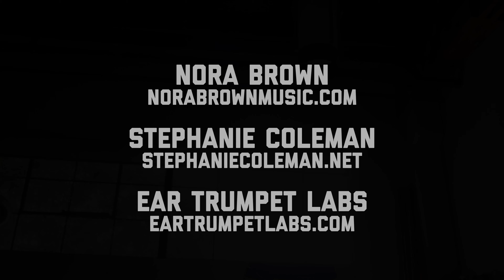Nora Brown and Stephanie Coleman - Sally Ann / Money in Both Pockets (live at Ear Trumpet Labs)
Microphones Used in this Video:
   ∙ Delphinas`on vocals and instruments
   ∙ Stereo Pair of Delphinas (10 feet in front of performer as room mics)